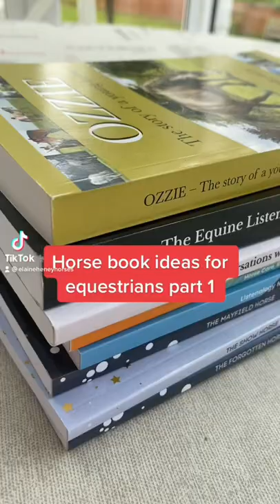Horse book ideas for equestrians part 1